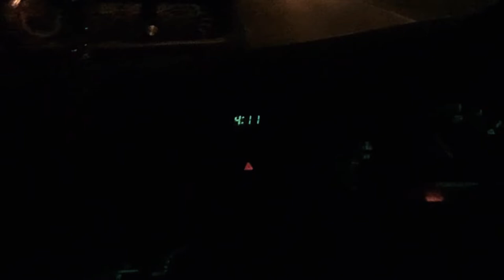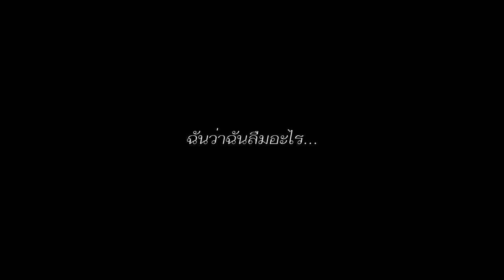VLOG#1 | ONE DAY WITH ME EP.1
MUSIC
CAIRO! - No Assumptions
Call You Mine (feat. Geologic Of The Blue Scholars)